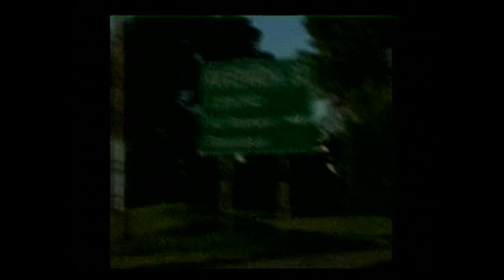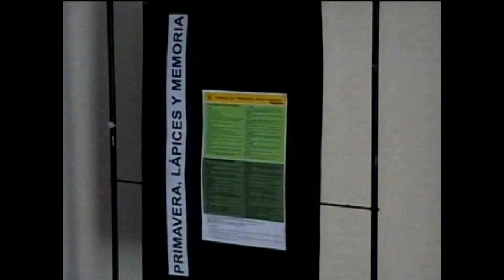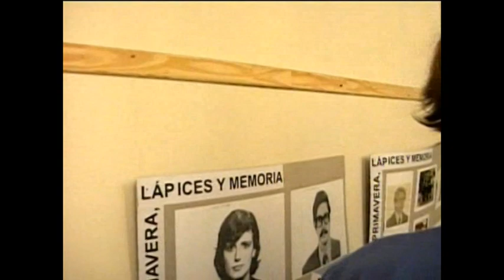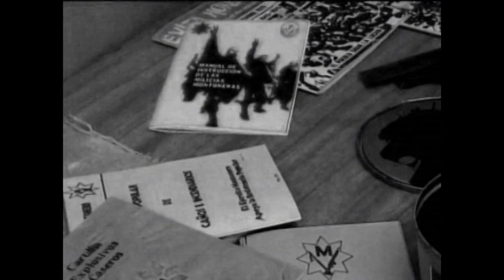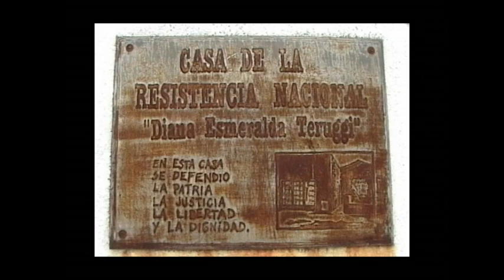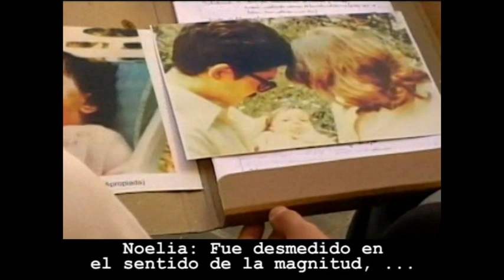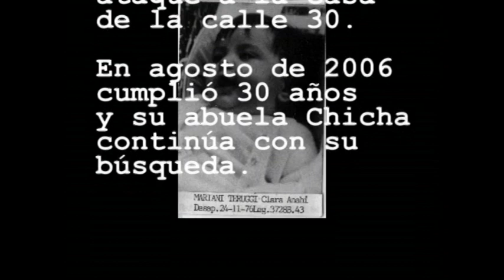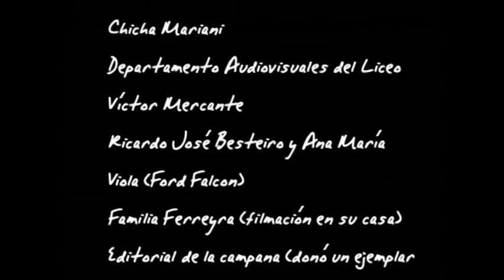La casa: ¿única testigo?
En este documental, los alumnos del Liceo Víctor Mercante de La Plata recuperan la historia de cinco jóvenes militantes de Montoneros que mantenían clandestinamente una imprenta. Dos de ellos, el matrimonio de Diana Teruggi y Daniel Mariani, habían estado vinculados al colegio Liceo: ella como alumna, él como trabajador. Esta pareja tenía una beba de tres meses cuando las fuerzas de represión del Estado asaltaron la casa en donde vivían. El ataque fue impresionante, demostrando cuán peligrosas le resultaban al gobierno de facto las ideas que se divulgaban en esa imprenta. Los jóvenes de la casa resistieron al ataque varias horas. Sólo se salvó Clara Anahí, la hija de Diana y Daniel, a la que Chicha Mariani, una de las fundadoras de Abuelas de Plaza de Mayo, todavía sigue buscando.